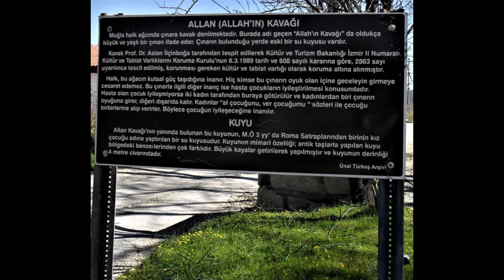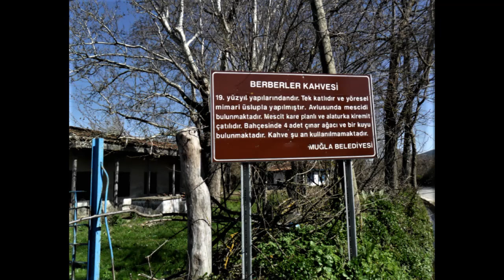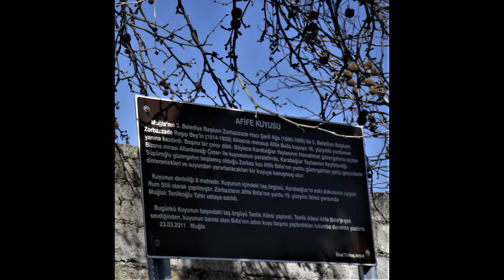Muğla-Menteşe ve mahalleleri-10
Arşivimizden... Karamehmet ve Menteşe kooperatif evleri, Menteşe kent park--- Orhaniye ve Karabağlar yaylası(Türkiye'nin çıkılmayıp, inilen tek yaylası), tarihi ağaçlar, kuyular, kahveler, evler